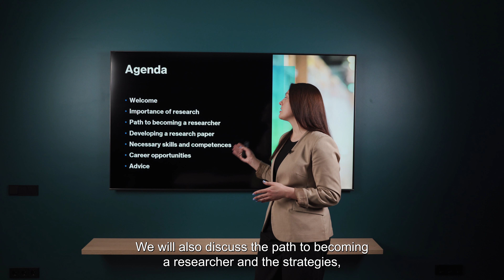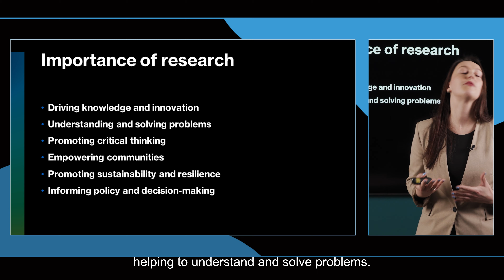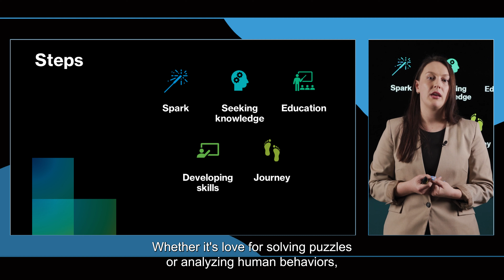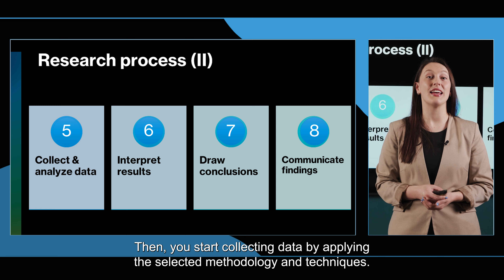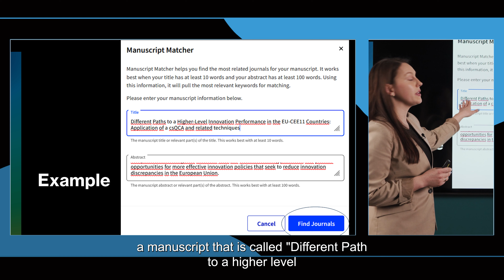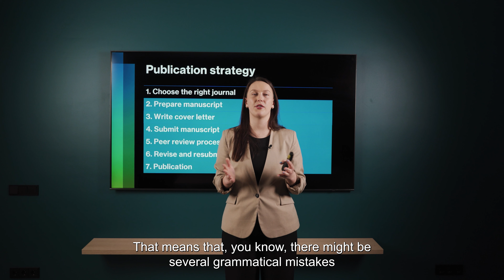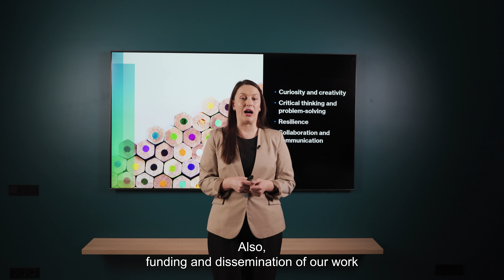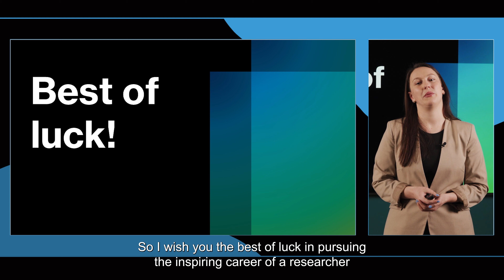dr. Meda Andrijauskienė “Researcher‘s career path: a journey of inspiration“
Dr. Meda Andrijauskienė is an associate professor at Kaunas University of Technology. She has 10 years of experience in scientific research. She has worked as a career consultant and gives public lectures on project management, public speaking, and career-related topics.

In this seminar, M. Andrijauskienė provides insights into the importance of research, discusses the decision-making process regarding a career in academia, and offers guidance on where to begin. Participants will find valuable information on the necessary skills and competencies for pursuing a research career, explore various career pathways, and receive invaluable advice.